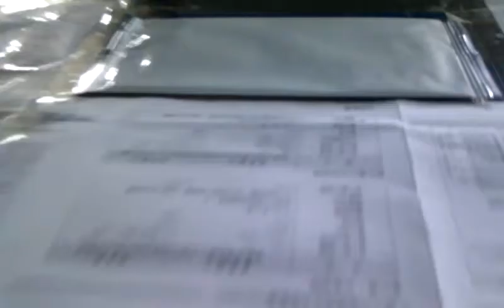Desktop Screen Printing Machine For plastic bag Label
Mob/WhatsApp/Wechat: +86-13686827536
Ms.Rose (sales director)
Shenzhen Eco Printing Co.,LTD
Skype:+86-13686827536